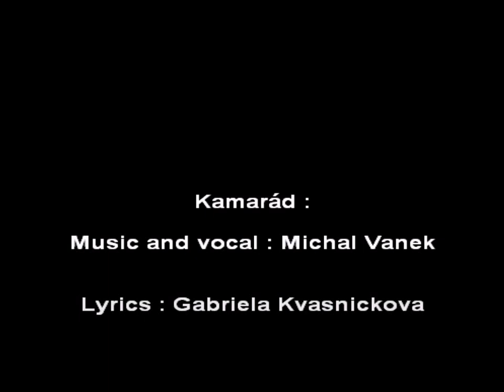Kamarád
Song : The Friend
Music and Vocal : Michal Vanek
Lyrics : Gabriela Kvasnicková